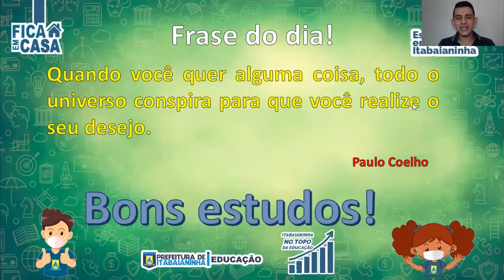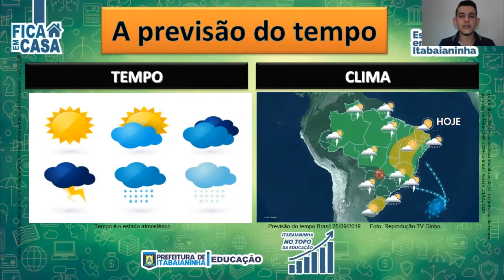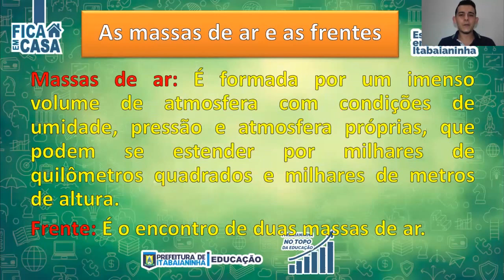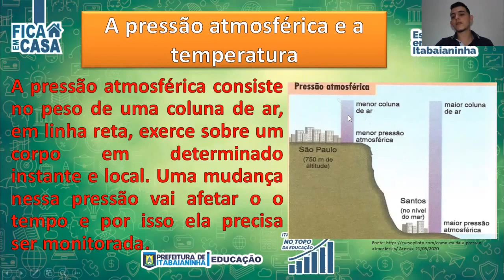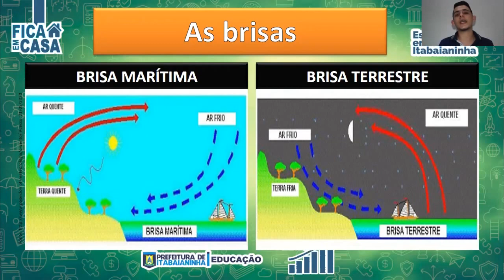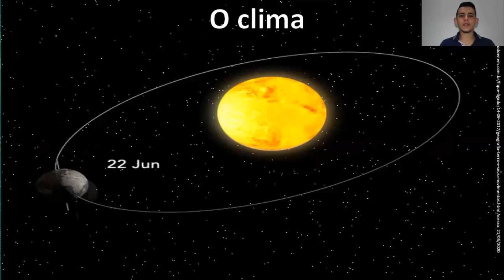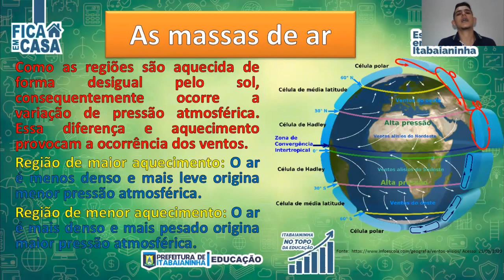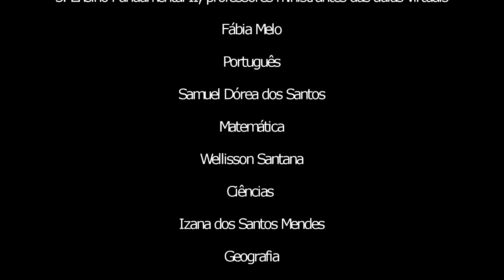8º Ano - 28/05/20 - Ciências: O Tempo e o Clima